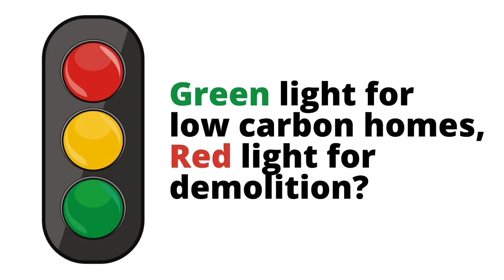GREEN LIGHT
As the world  focuses upon  the reduction of carbon, there is a move to refurbish homes rather than to replace them to bring them up to standard.

How will that impact upon the global demolition industry?